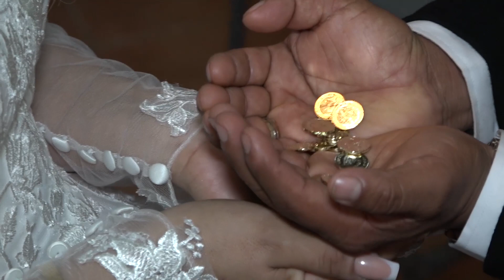Parte 2 Boda de Victor y Lorena SAN JUAN LAJARCIA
LA CEREMONIA
LA COMIDA